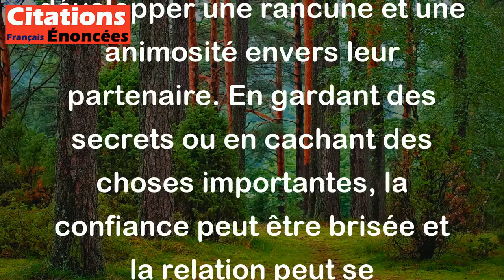Souvent deux époux se haïssent d'autant plus qu'ils ne se trahissent pas. - Jean Rostand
Cette citation de Jean Rostand signifie que les couples qui ne communiquent pas honnêtement leurs sentiments et leurs pensées peuvent développer une rancune et une animosité envers leur partenaire. En gardant des secrets ou en cachant des choses importantes, la confiance peut être brisée et la relation peut se détériorer. Il est important de communiquer ouvertement et honnêtement dans une relation pour maintenir une base solide de confiance et de respect mutuel.